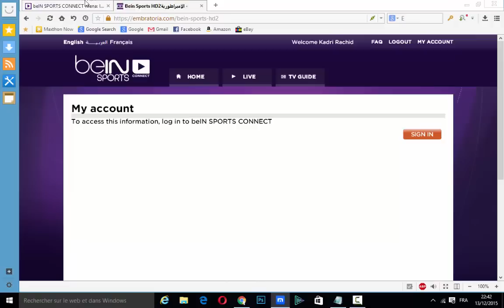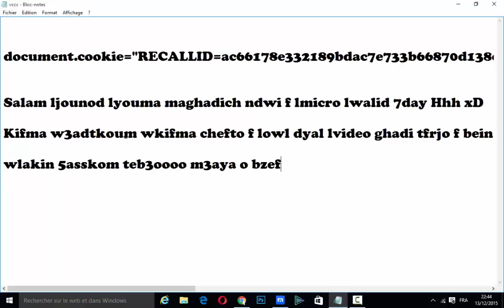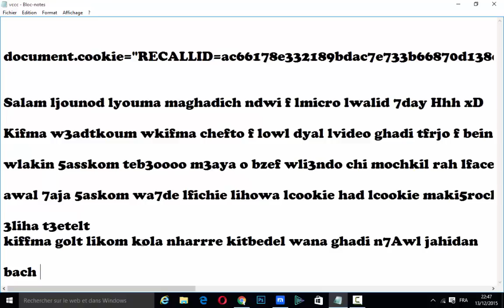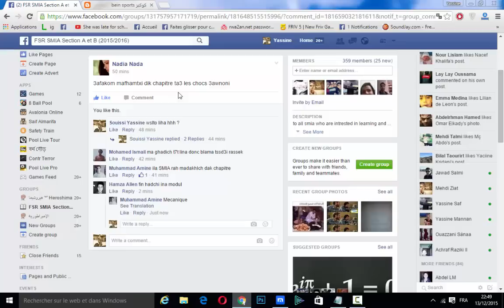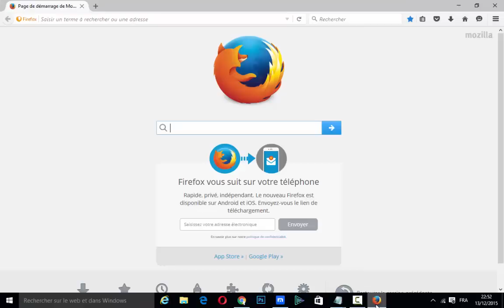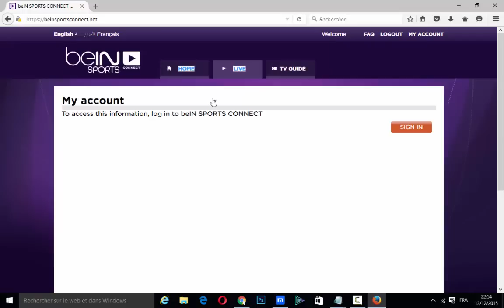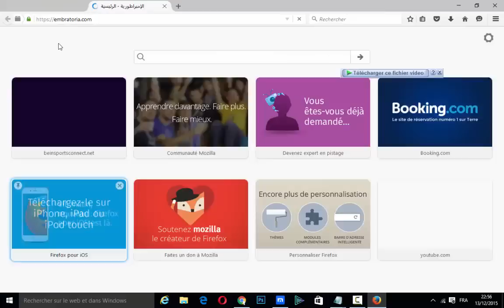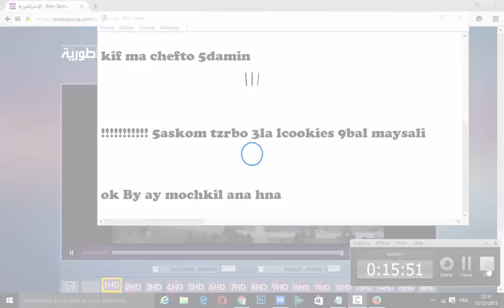كوكيز Beinsports قنوات لمشاهدتهم في الموقع الرسمي beinsportsconnect متوفر هنا